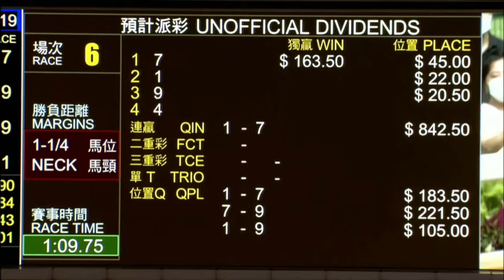2021 07 07 快活谷 第六場 馬雅 航天勝將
本日記記錄一名腦退化中的長者在自己買馬時的邏輯，也記錄主持人貼士，留待日後參考，長者口齒不伶俐，經常記不到馬名，要看口齒伶俐的賽馬片，網上多的是，不必到此，但想了解一個從未輸死也從未暴富的賭馬邏輯，或許在這裡找到，本片隨看隨錄音，不做後期，有賽果後立即上載。是純日記，不是貼士片。